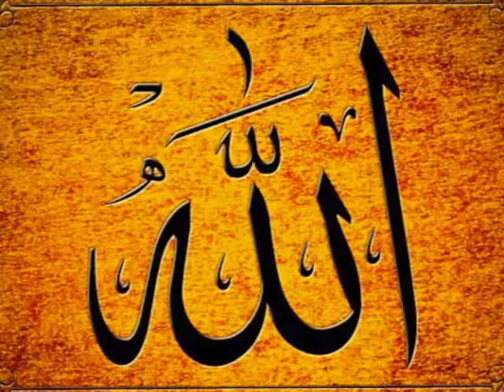Quduuri Lesson 63